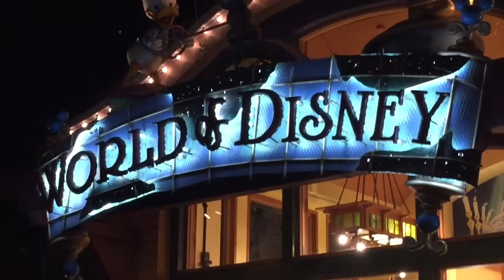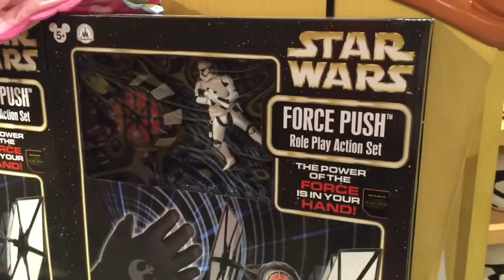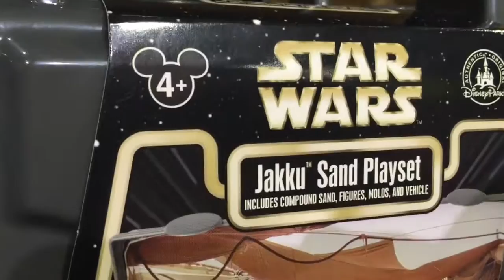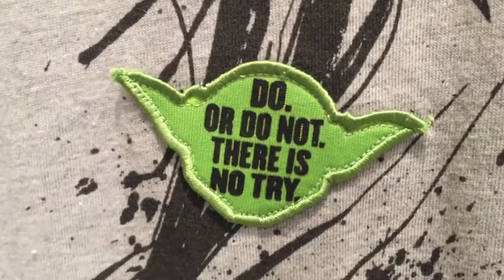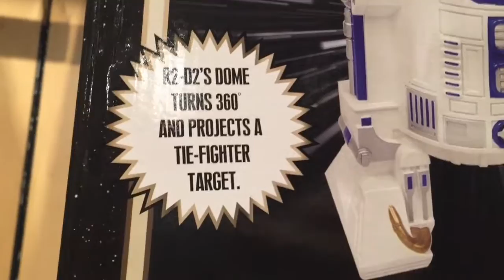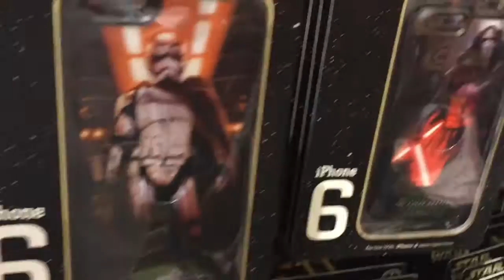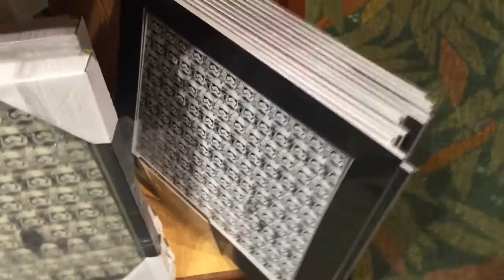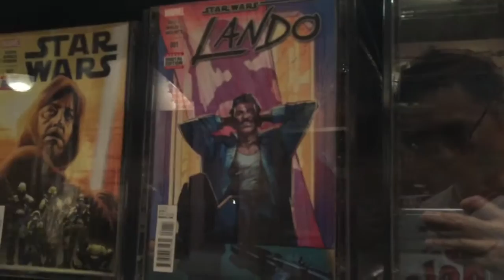Force Friday at Downtown Disney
Happy Force Friday!  Anthony checks out what new Star Wars and The Force Awakens merchandise has been smuggled into the the World of Disney and D Street stores at Downtown Disney in Anaheim, CA.  He also tries out a special Force Friday drink at Starbucks.